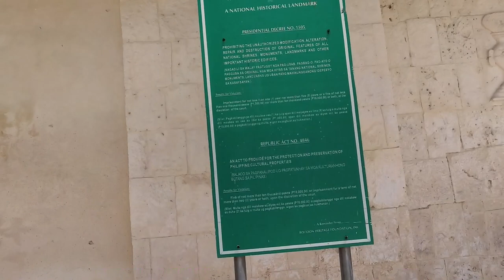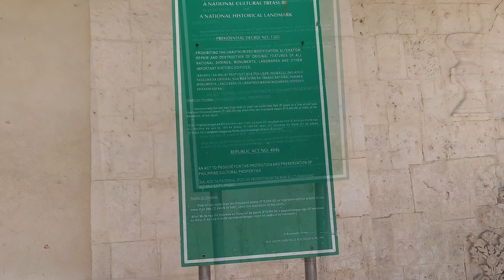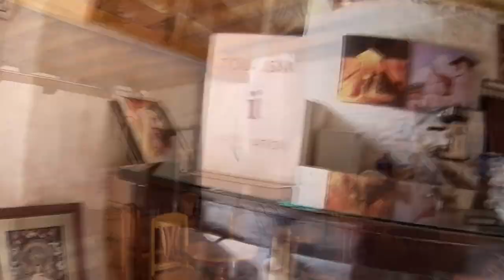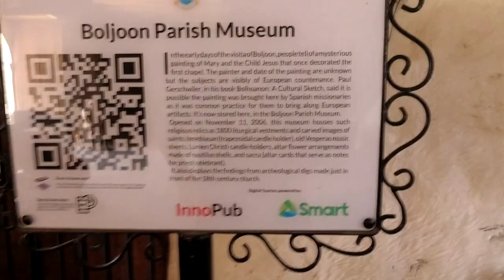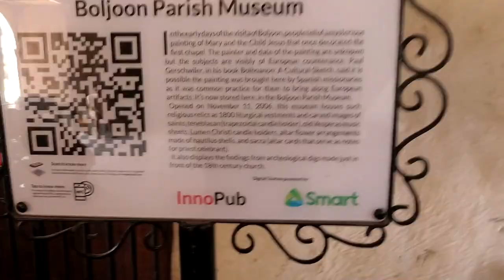BOLJOON CHURCH IN SOUTH CEBU PHILIPPINES || VLOG #42 || FILIPINA CANADIAN COUPLE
VLOG TITLE :  BOLJOON CHURCH IN SOUTH CEBU PHILIPPINES  || VLOG #42 || FILIPINA CANADIAN COUPLE

     During our stay in Boljoon , near Oslob Cebu, we were lucky to visit a historical landmark. It was the Our Lady of Patronage of Mary Parish Church, popularly known as Boljoon Church. It has been declared a National Cultural Treasure by the National Museum of the Philippines and a National Historical Landmark by the National Historical Commission of the Philippines.
     The architectural details were so unique .  It is also under consideration for the UNESCO World Heritage Sites of the Philippines as a member of the Baroque Churches of the Philippines.
A strange feeling indeed to be inside a very very old historical church, knowing that hundreds or maybe thousands of patronage had been there. One can feel the peace and tranquility inside.
If you happen to pass by Oslob, hope you can visit the Boljoon Church!